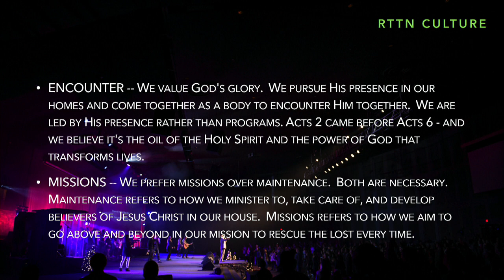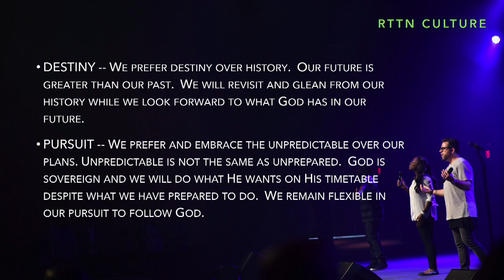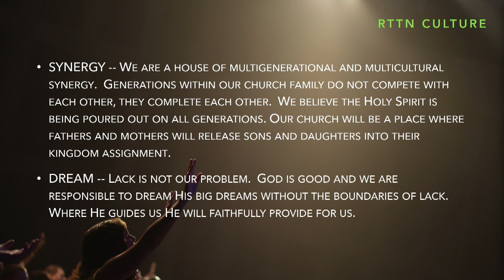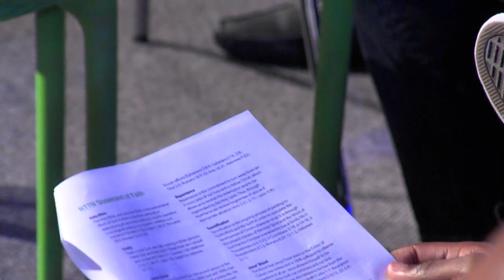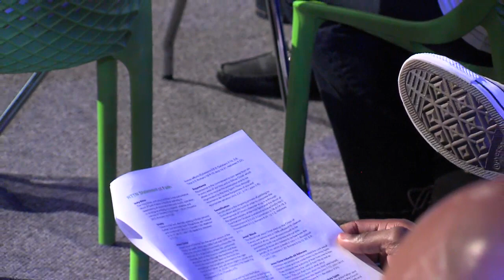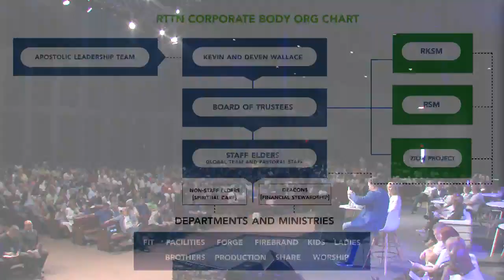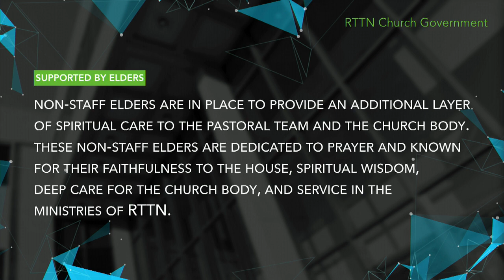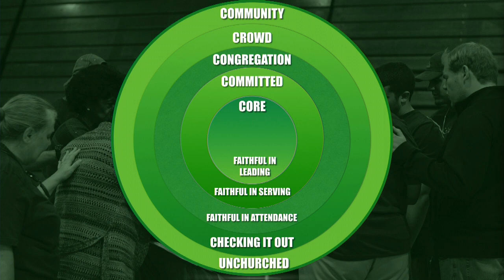We R Family: Vision, Purpose and Values at RTTN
Instagram.com/rttnchurch
Twitter.com/rttnchurch